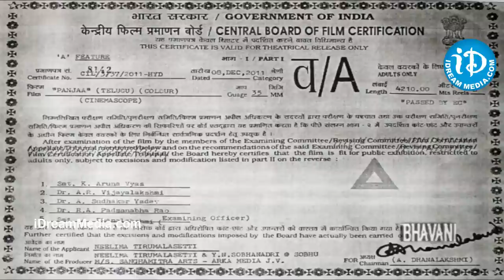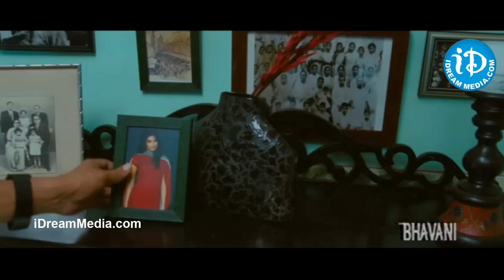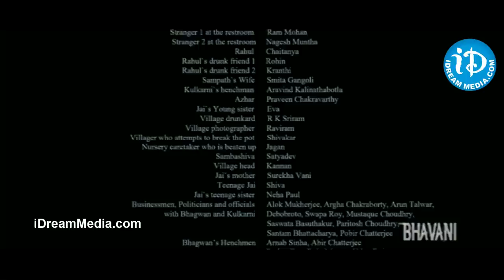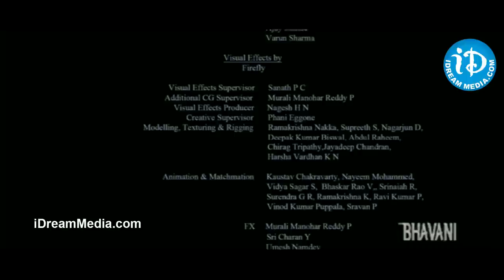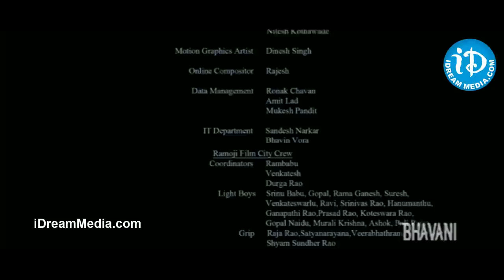Panjaa Telugu Full Movie || Pawan Kalyan, Sarah Jane Dias, Anjali Lavania || Vishnu Vardhan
👉 Episode 1 Watch Panjaa Full Movie, starring Pawan Kalyan, Sarah-Jane Dias, Anjali Lavania among others. Directed by Vishnu Vardhan and produced by Neelima Tirumalasetti, Nagesh Muntha, Shobhu Yarlagadda, Prasad Devineni. Music Composed by Yuvan Shankar Raja.

Plot:

Jai (Pawan Kalyan) is an orphan who joins the gang of Bhagawan (Jackie Shroff) when he was a kid. Jai eventually becomes the loyal lieutenant of Bhagawan over a period of time. Bhagawan’s son Munna (Sesh Adivi) has psychotic tendencies. Jai falls in love with green-loving Sandhya (Sara Jane Dias). Jai has to fall out with Bhagawan due to Munna. The rest of the story is all about what heppens when Bhagwan orders the killing of his loyal man Jai.